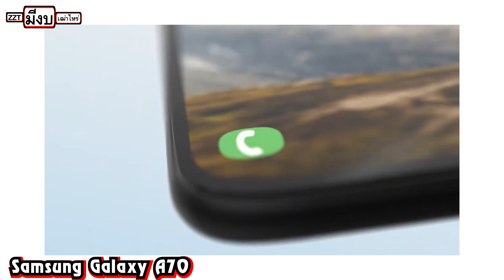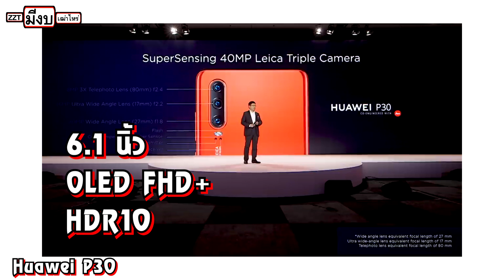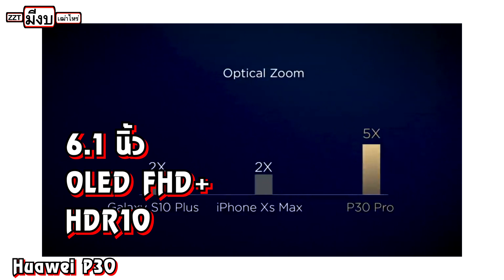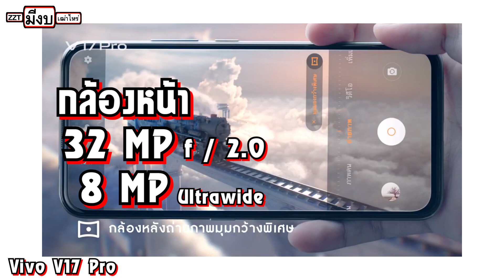มีงบ 15,000 บาท ซื้อมือถือไหนคุ้มสุด! สเปคแรงSnap855+ กล้อง5ตัว108ล้าน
1. Samsung Galaxy A70

 2. Huawei P30

 3. Vivo V17 Pro

 4. Xiaomi Mi 9T Pro

 5. realme X2 Pro

 6. Xiaomi Mi Note 10

zzt มือถือสเปคแรง มือถือกล้อง108ล้าน 🌈รวมสินค้าน่าสนใจ/ลดราคาจุกๆไว้ในนี้